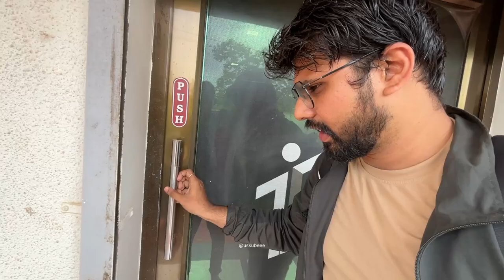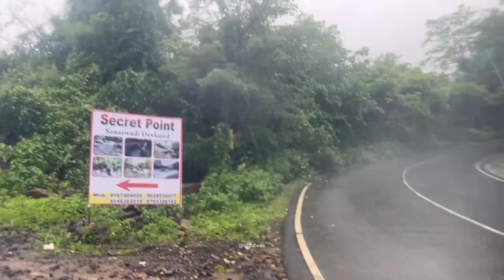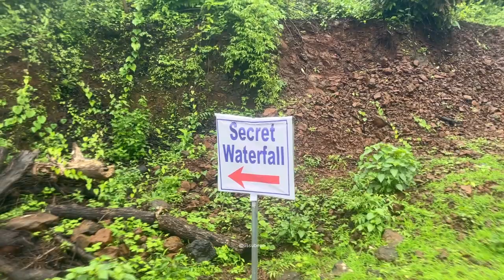Tamhini Ghat Travel Vlog | Best Food & Stays for a 2-Day Trip in 3K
Perfect Weekend Plan👇🏻

Stay at:
Nakshatra Villa with family and friends for under 5K.

Dine at:
The Spice Kitchen, located a 20-minute drive from Tamhini Ghat, offering authentic Konkan cuisine.

Facilities:
- 🌬️ AC room
- 💧 Hot water
- 📺 TV
- 🚗 Parking space

Stay option 1:
Gold Valley Konkan, Sanaswadi, Maharashtra

Stay option 2 :
TWJ Associates Pvt Ltd, near Green City Khardi Budruk, Nijampur Road, Mangaon 402104

Secret Waterfall Guide number:
Tushar